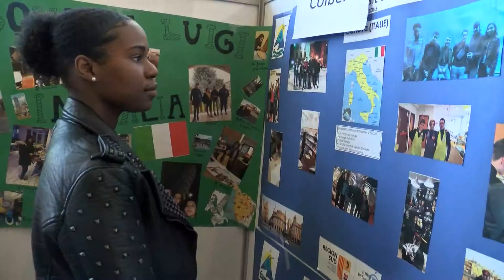Remise des Europass Mobilité Erasmus 2019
Retour en images sur la remise des Europass Mobilité Erasmus en présence du Président de la Région @RenaudMuselier, au Parc Chanot à Marseille. L'occasion de saluer la mobilité européenne des jeunes en Région Sud et de découvrir le dispositif RAMSES, expérimenté par plus de 300 lycéens en 2018/2019 !